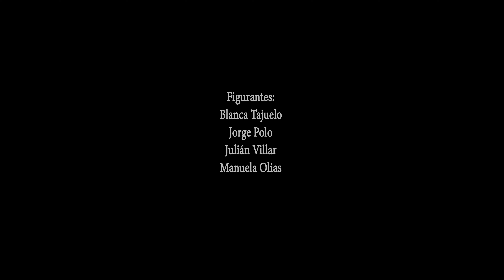🚬DON PEREIRA💊-HEROÍNA-🧪(by DONPE)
Primer sencillo del EP DONPE , familia os presentamos el primer single del primer disco de Don Pereira

El vídeo Clíp corre a cargo de DON GONZALO ,una mente inquieta que sabe perfectamente plasmar las ideas de este proyecto en imágenes.

.PRÓXIMAMENTE EN TODAS LAS PLATAFORMAS DIGITALES.